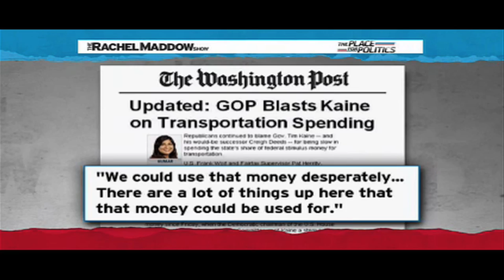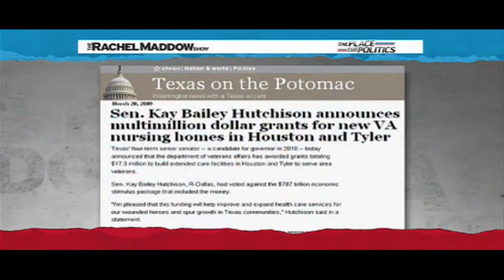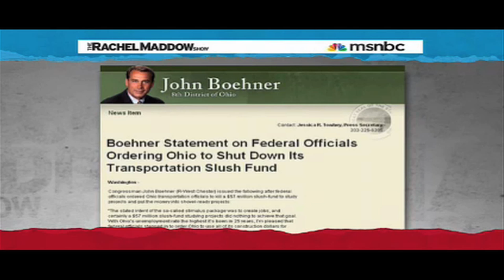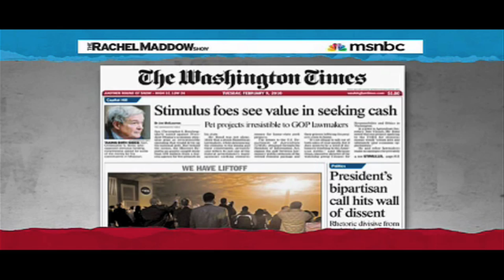Rachel Maddow: Republicans are Hypocrites and Democrats Need to Grow Up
Rachel Maddow has some stuff to say about Republicans and Democrats.